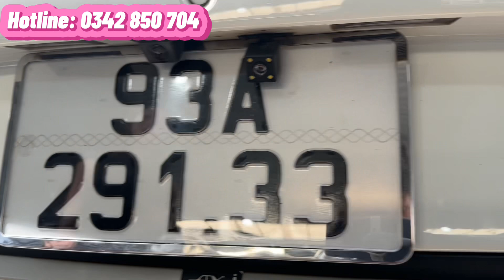Xe 5 chỗ gầm cao giá rẻ 🔥 MG ZS 1.5 LUX đời 2021, nhập Thái Lan. Mới đi 17.000 km, full options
- Xe gia đình 1 chủ từ đầu, mới đi đc 17.000km
- Màu trắng cực đẹp
- Xe rất keng, mọi thứ hoàn hảo như mới.
- Optinos miên man: Ghế da nguyên jin, ghế lái chỉnh điện, cửa sổ trời, phanh tay điện tử, hỗ trợ đỗ đèo, camera 360. Camera lùi, cảm biến lùi, cốp điên, lên màn hình android …
👉Bao check đủ mọi kiểu theo yêu cầu
💵💵Giá chỉ 469 triệu - Bớt lộc